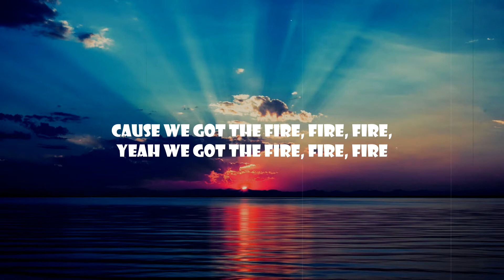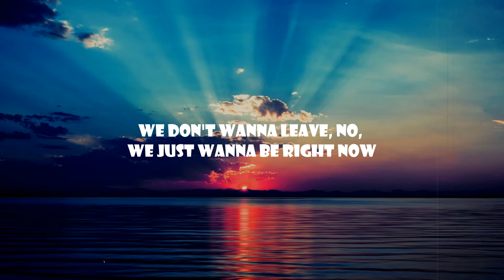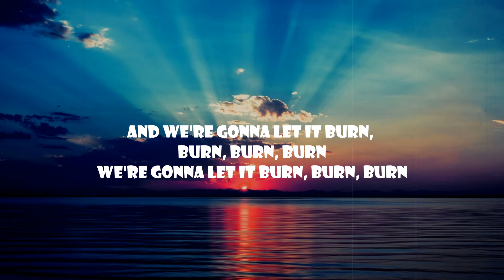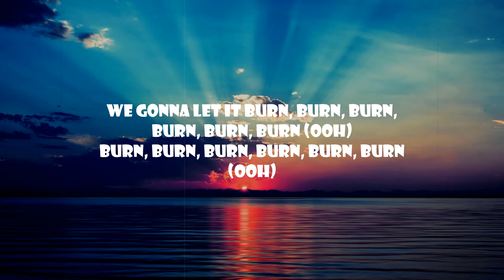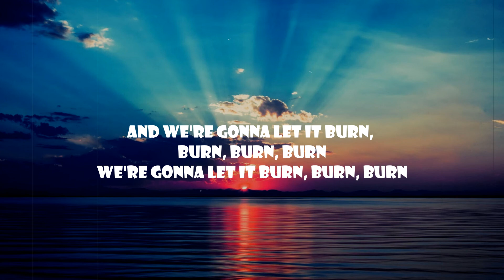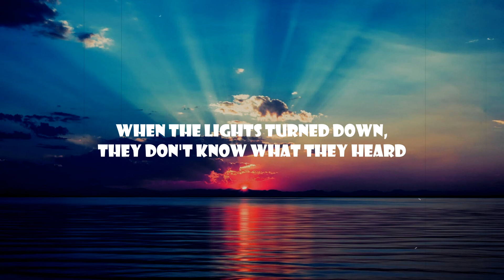Burn - Ellie Goulding - Lyrics Video